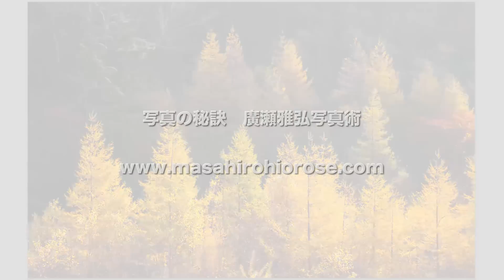紅葉したカラマツ撮影のポイント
奥日光金精峠のカラマツ撮影の解説動画です。カラマツの紅葉は黄金色で美しい形状をしているので被写体として魅力的ですが、その美しさを十分に表現するには光の方向が重要です。今回の動画はそのポイントを解説しております。ぜひ、参考にしてください。